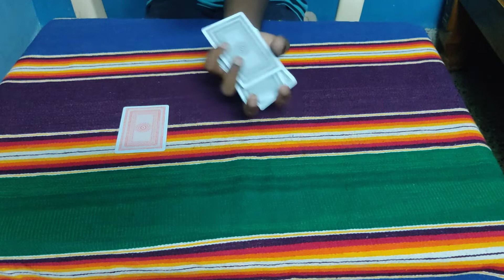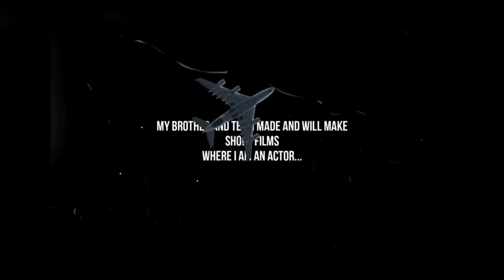Naren's Jeem Boom Bhaa - The greatest card magic trick ever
The magic tricks performed in this video are not created by ourselves. It is copyrighted to the owner. Once again Thank you !!!